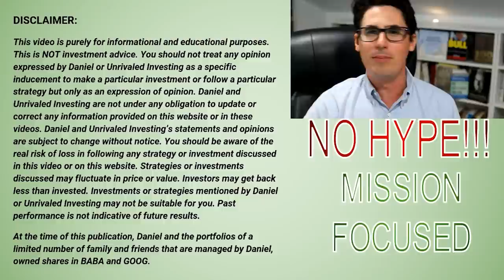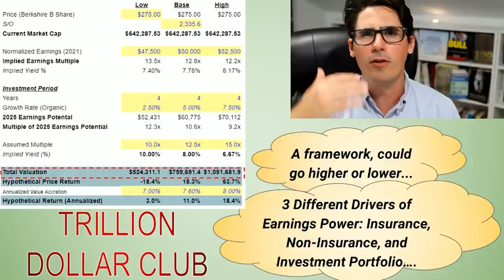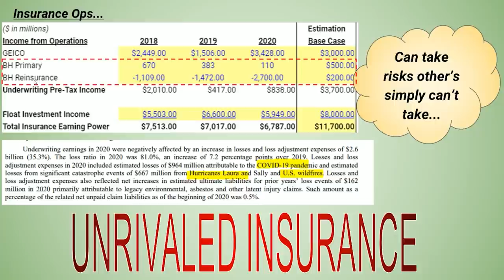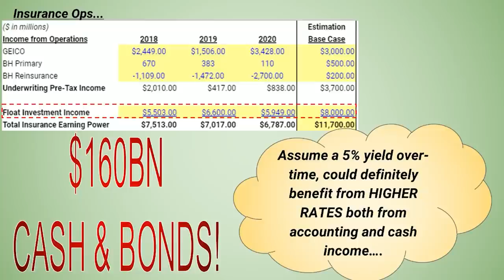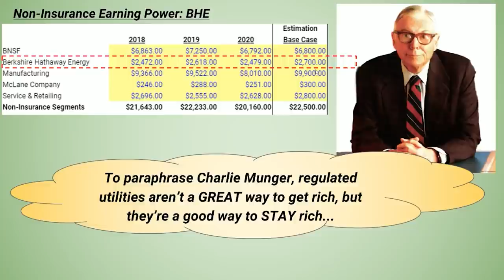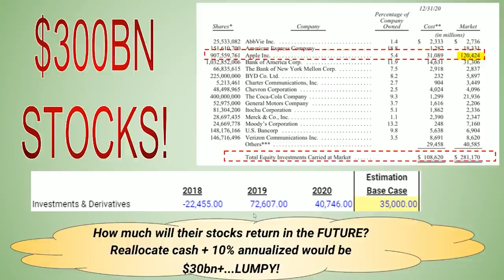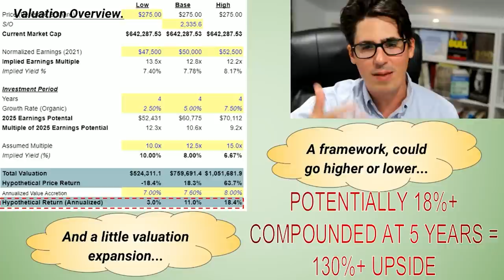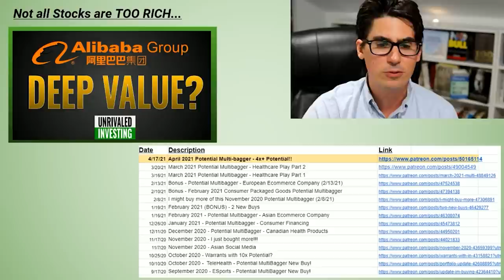Warren Buffett's Berkshire Hathaway Stock Analysis! BRKB BRKA Too cheap? Detailed valuation!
With the Berkshire Hathaway 2021 Annual Meeting here, you need the See's Candy, Cheery Coke, Fan Boy picture and most importantly VALUATION! This video breaks down what is Berkshire Hathaway and my thoughts on their valuation!

At the time of this publication, Daniel and the portfolios of a limited number of family and friends that are managed by Daniel, owned shares in BABA.